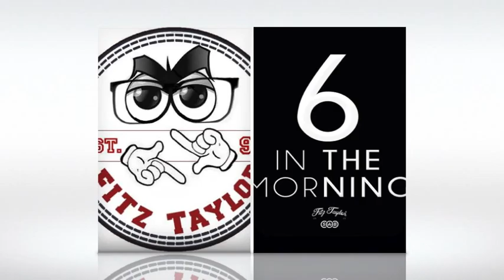Fitz Taylor ft. AD ThePen - 6 IN THE MORNING (CLEAN VERSION)